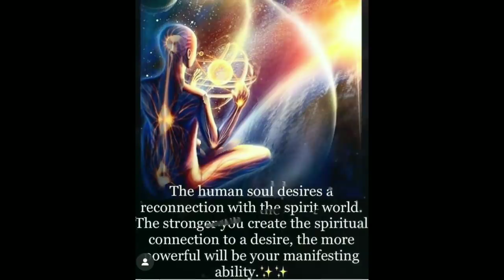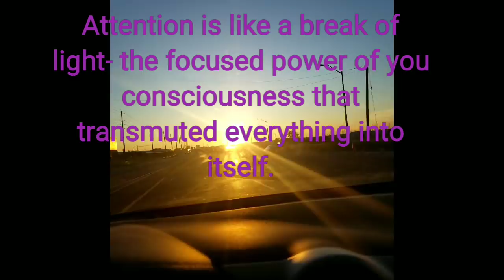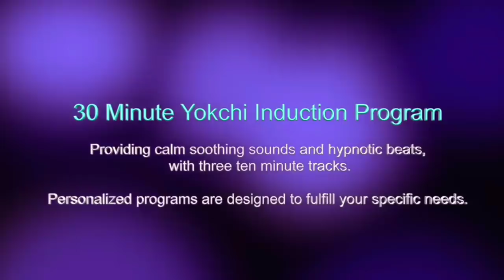Cage Rage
1) Witness your thoughts. No one can stop thinking entirely; it is impossible. If you start trying not to think, you only end up thinking about how to stop thinking! What you can do, however, is to withdraw from your thoughts and become more of an objective spectator.

2). Picture your mind as a blank canvas or a dark sky. Allow your thoughts to come and go, but resist the urge to follow each one. Your brain will eventually slow down and you will feel less pressured.

3). Count. If you find it difficult to let go of your thoughts, try counting slowly as you breathe. Watch your thoughts and try to resist following them. Turn your attention to the count as you breathe out.

4). Check Open the mind. Just as strength, stamina and flexibility must be incorporated in your physical routine, the mind needs new and absorbing challenges to give it a change from its everyday journey. Notice something new on the same way home that you might not have noticed before. Buy a magazine on a subject you normally wouldn’t look at, read it, and open yourself to new possibilities.